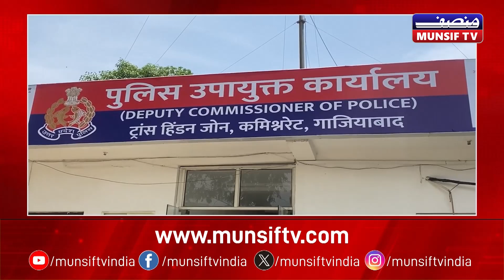Mharo Aapno RAJASTHAN 11 MAY 2024